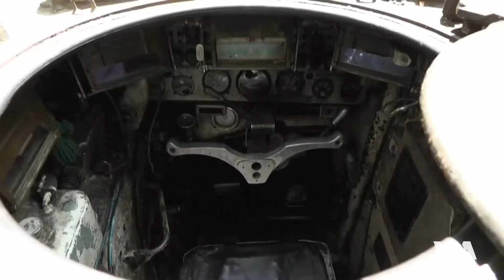دەنگی ئەمەریکا VOA | ڕۆڵی ژنان لە هێڵەکانی پێشەوەی شەڕ لە ڕۆژهەڵاتی ئۆکرانیا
ژنانی سوپای ئۆکرانیا هەم بە پێشکەشکردنی پشتیوانی دەروونی بێت یان لێخوڕینی تانکەکان ڕۆڵی سەرەکییان لە بەرەکانی پێشەوەی جەنگدا بینیووە لە دژی ڕووسیا. کارینا و کاترینا بەم دواییە لە هێڵی پێشەوە شەڕ گەڕاونەتەوە بۆ ئەوەی چەند هەفتەیەک پشوو بدەن، لە شەڕێک کە چاوەڕوانیان نەدەکرد و زیاتر لە پێنج مانگە بەردەوامە.